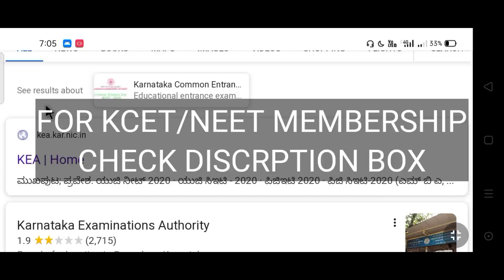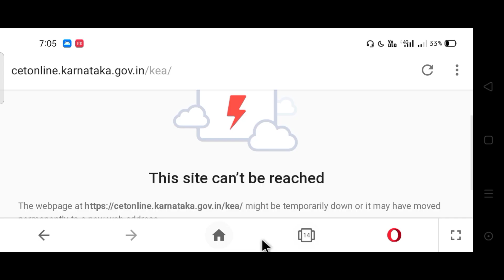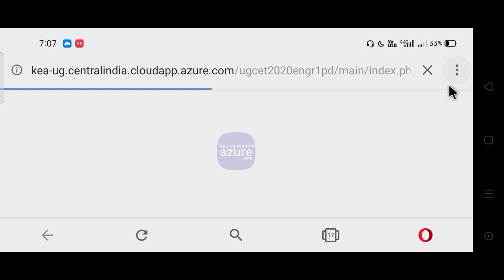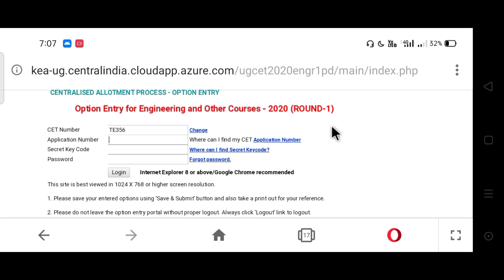NEET MOCK ROUND RESULT|KCET OPTION ENTRY |KCET 2020 LATEST NEWS|NEET KARNATAKA LATEST NEWS|KEA KCET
WILL KCET OPTION ENTRY START TODAY ?🙄|KCET 2020 LATEST NEWS|KCET 2020 LATEST UPDATE |KCET 2020|KEA

KCET 20201 1st Round OPTION ENTRY

KCET 1ST ROUND OPTION ENTRY

KCET 2020 PRIME MEMBERSHIP @199

Daily T20 - Free Practice Test for Karnataka CET!

Unacdemay Details:-

1. Learn from your favorite teachers
2. Dedicated DOUBT sessions for KCET 2021
3. One Subscription, Unlimited Access to Live Online Classes and Videos
4. Real-time interaction with best-in-class teachers
5. You can ask doubts in live online classes
6. Limited students in each KCET Online Class
7. Download the videos & watch offline

✅For all the new learners of Unacademy, use the code "LIVEEDUSMARTY"to get the subscription for 1 month at Rs.2250/- to get access to the premium content.

Previous Year successfully verified document verification KCET 2020

What to do after 2nd puc

Kcet 2020 Fees Details

Kcet 2020 Documents Verification

KCET 2020 LATSTES UPDATE

KCET 2020

KCET UPDATE

KCET NEWS 2020

KCET UPDATE 2020

KCET SECRET KEY

neet karnataka state rank 2019
, neet karnataka cutoff 2020, neet karnataka, neet karnataka cutoff, neet karnataka 2020, neet karnataka state rank 2020, neet karnataka topper 2020, neet karnataka topper 2019, neet karnataka cut off 2019, neet karnataka latest news